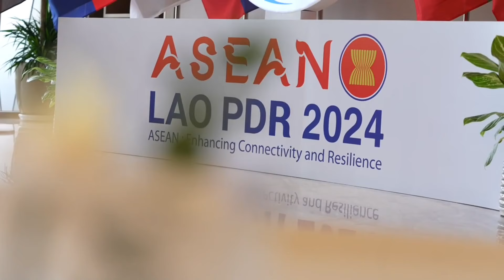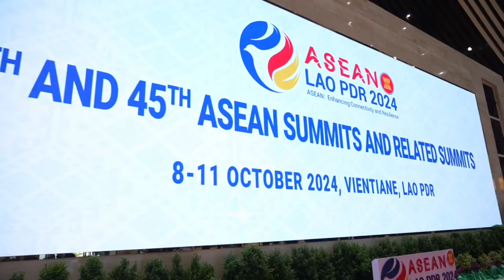विदेशी धरती पर प्रधानमंत्री मोदी का भव्य सनातनी स्वागत देख पाकिस्तानी मीडिया सदमे में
विदेशी धरती पर प्रधानमंत्री मोदी का सनातनी स्वागत